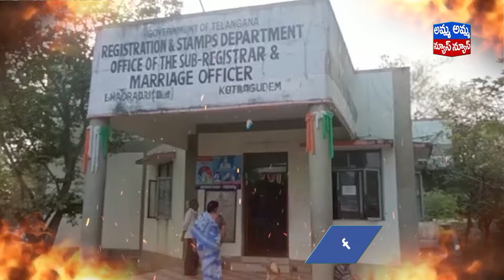సబ్ రిజిస్ట్రార్ ఆఫీస్ లో.. దళారుల దందా..! Corruption In Sub Registrar Office | Amma News